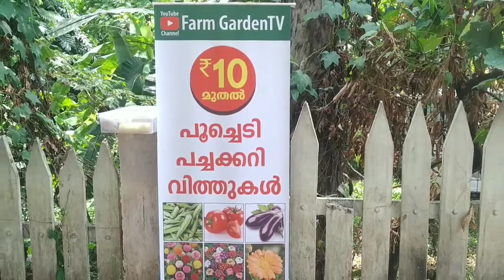Dianthus Baby Doll | ഡയാന്തസ് ബേബി ഡോൾ | A beautiful flowering plant for your garden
Dianthus Baby Doll is a compact flowering plant with beautiful flowers. Grows well in the climate of Kerala.

High quality seeds of other plants and vegetables are also available. Delivery anywhere in India by Speedpost.